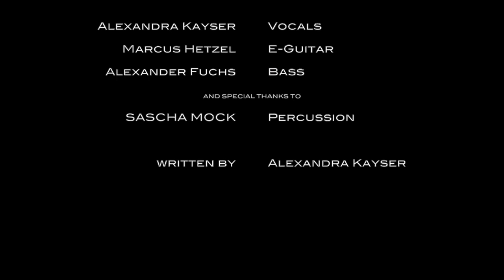enVivo - Para Vivir (live @ Classic Open Leipzig)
or download on iTunes / Amazon / Google

Alexandra Kayser - Vocals
Marcus Hetzel - Guitar
Alexander Fuchs - Bass
Sascha Mock - Percussion